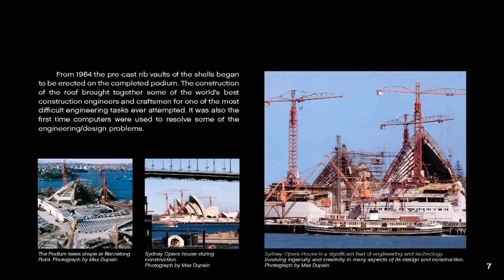Sydney Opera House Design Problems (see description)